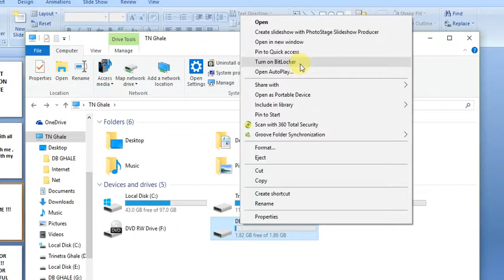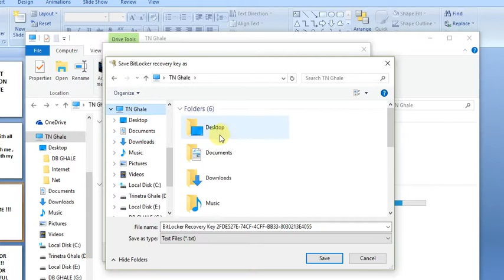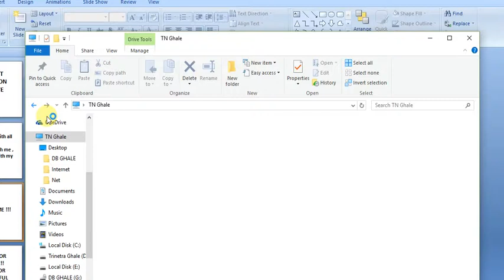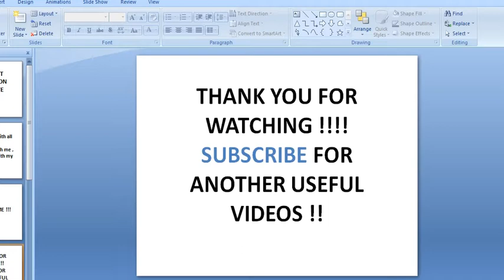how to set password on pendrive / how to put password on pendrive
how to make pendrive password protected without any software
This video is about to tell you how to make pendrive protective with password. The pendrive also a part of our daily life this have to secure  and have to private. For this we have to make our pendrive also secure. Thus to how to set password on pendrive / how to put password on pendrive we have to follow following steps and steps are :
step 1:  put pendrive on your pc/laptop
step 2: right cllick on the pendrive
step 3: make bit locker on
step 4: set password
step 5 :do encryption